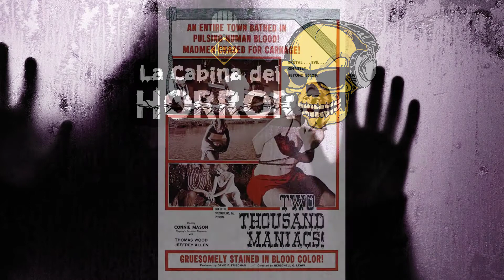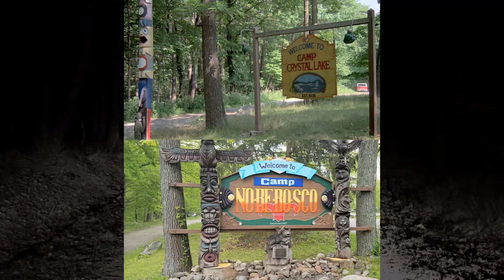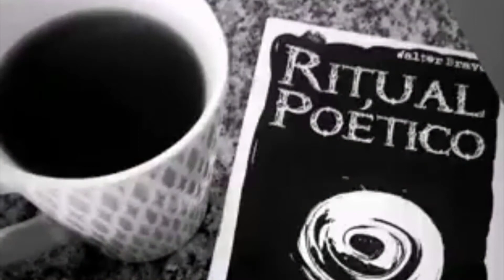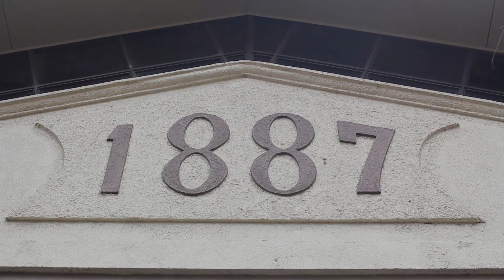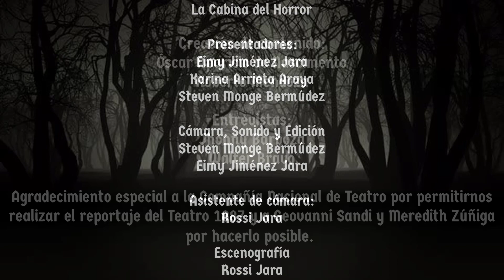Lugares Icónicos de Terror - Programa #57 - La Cabina del Horror - Horror Hazard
Hoy en LaCabinaDelHorror como tema principal hablaremos de los LUGARES ICÓNICOS DE TERROR, de películas, series y muchos con los que nos identificamos en la vida real. Y, veremos la segunda parte de lo que nos contaron del Teatro 1887 y también sobre el Teatro La Aduana. Gracias a la Compañía Nacional de Teatro por permitirnos realizar la nota.¡Entre muchas sorpresas más!

Los esperamos cada viernes a las 8:00 p.m. con un programa más de La Cabina del Horror.